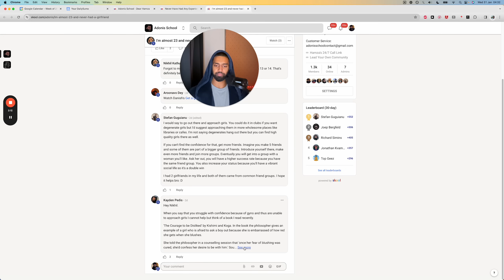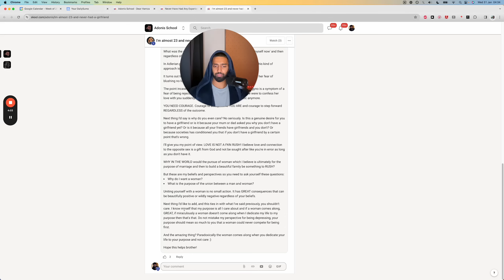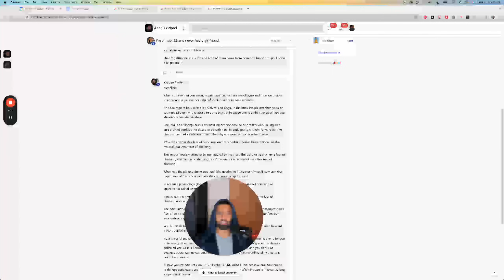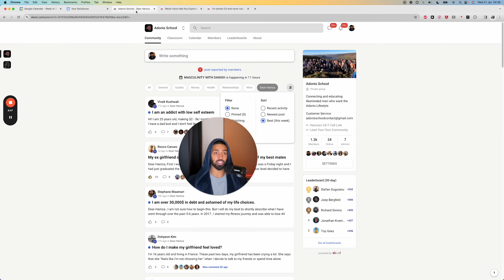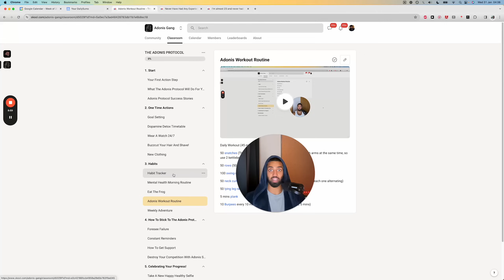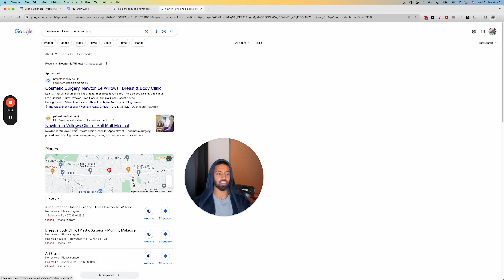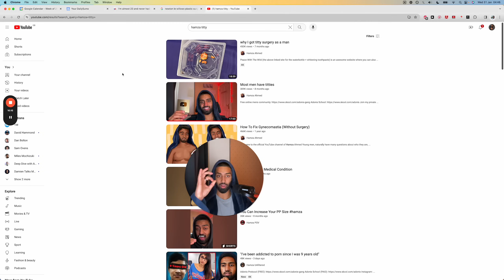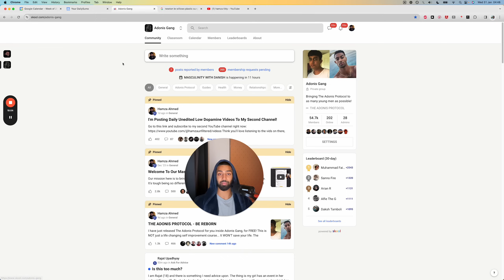"I'm 22 and never had a girlfriend"